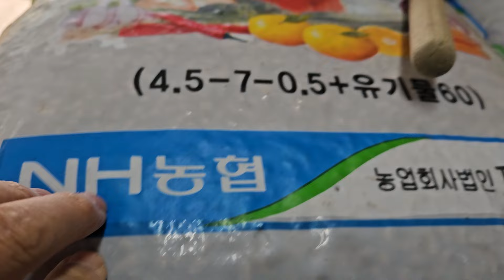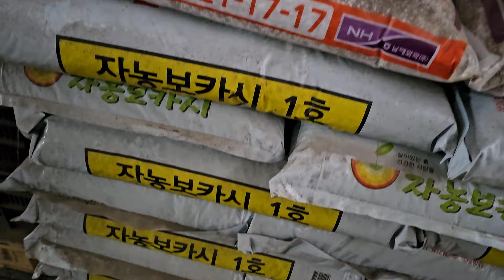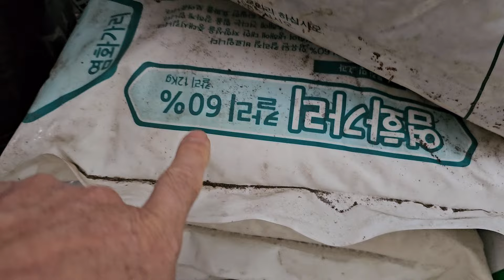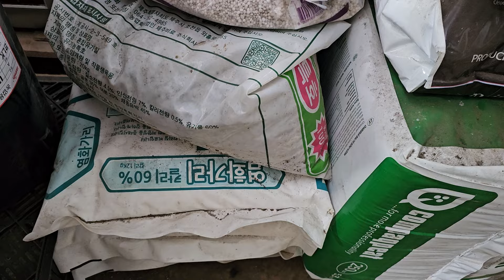제주도 밀감 비료량 사용법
제주도 밀감 가리과다 질소부족 웃비료 요소 비료추천